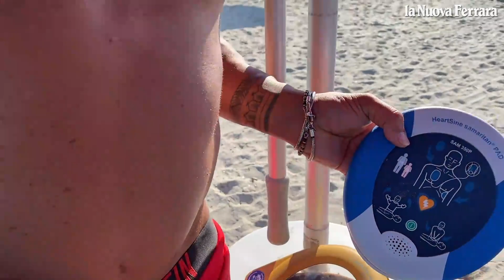Lido Scacchi, in arresto cardiaco dopo la puntura di un insetto: salvato col defibrillatore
Un 48enne padovano è stato punto da un insetto mentre si trovava in spiaggia a Lido Scacchi con la famiglia. La moglie l'ha visto diventare paonazzo, poi l'uomo è andato in arresto cardiaco. Il turista salvato dai bagnini: "Non era più cosciente, siamo andati avanti a lungo con il defibrillatore" (video Filippo Rubin) L'articolo